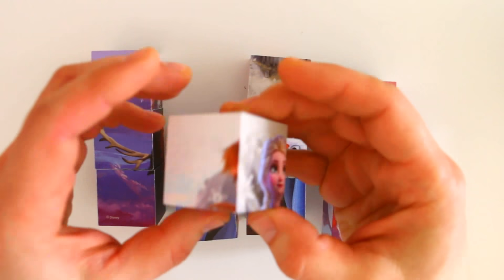Холодное Сердце 2 - Свен и Олаф - собираем кубики пазлы для детей Frozen 2 | Danik and Lesha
Холодное Сердце 2 - Свен и Олаф - собираем кубики пазлы для детей Frozen 2. Пазлы - интересная игра для детей, которая развивает логику и мышление, это очень увлекательная и полезная игра для детей. Вы на канале Danik and Lesha и сегодня мы собираем кубики пазлы с любимыми героями мультфильма Frozen 2 / Холодное сердце 2 - Свен и Олаф

Frozen 2 - Sven and Olaf  - Play cubes puzzles for children frozen 2

Спасибо вам за то, что смотрите наc!